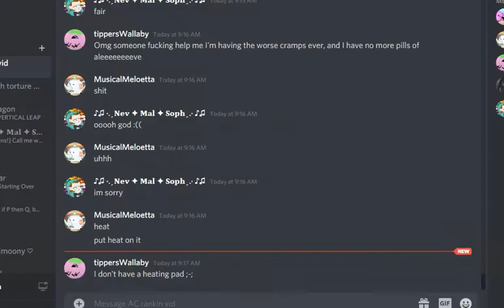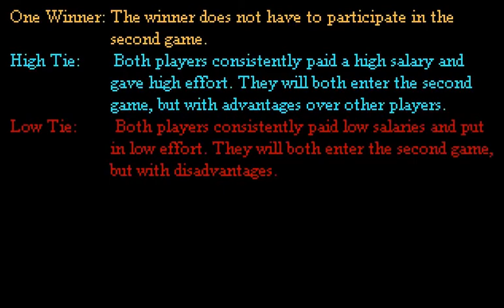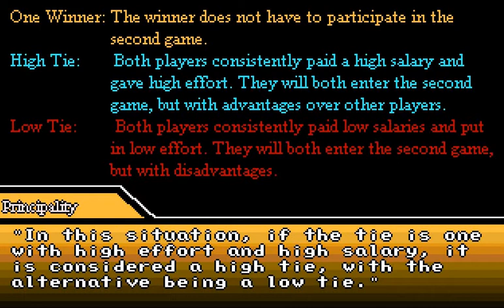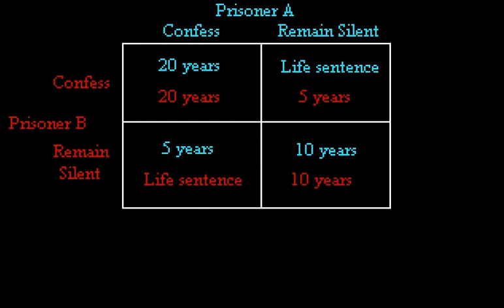H20 episode 2